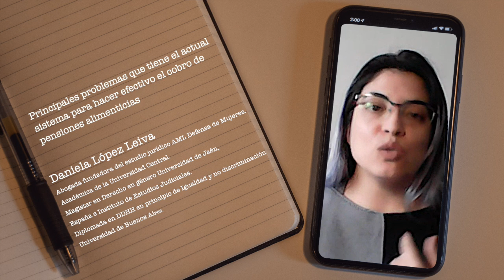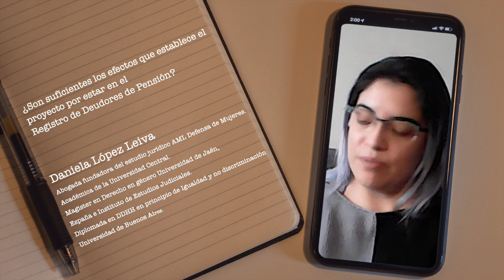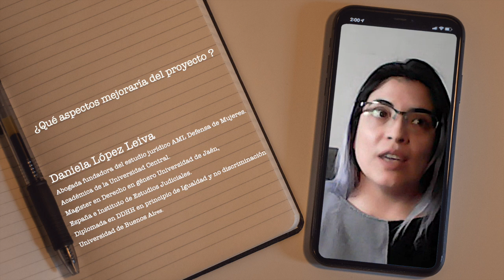Daniela López Leiva - Pago de pensiones alimenticias